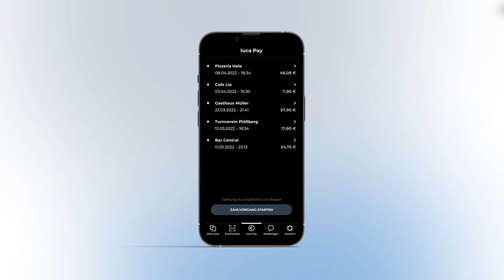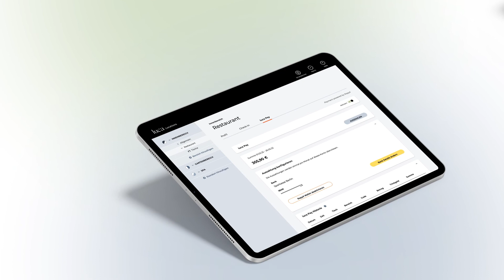luca Pay - Overview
Ein erster Einblick